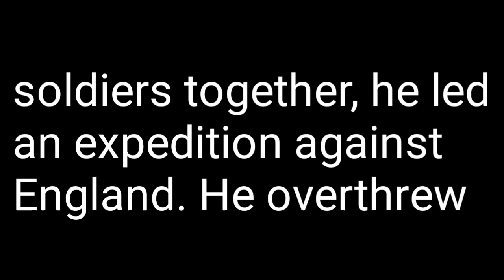Story failure is the pillar of success ||| Dream 7Dream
failure is the pillar

failure is the pillar of success Robert Bruce

failure is the pillar of success

failure is the pillar of success story writing

failure is the pillar of success story

failure is the pillar of success completing story

failure is the pillar of success story for class 6

failure is the pillar of success story for class 7

failure is the pillar of success story for class 8

failure is the pillar of success story for class 9